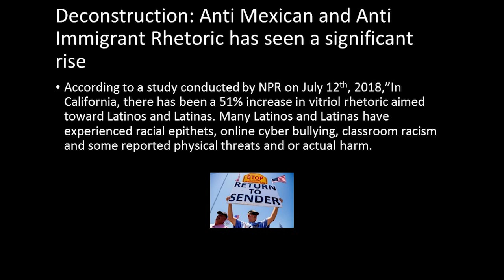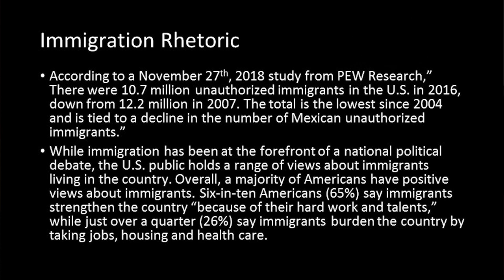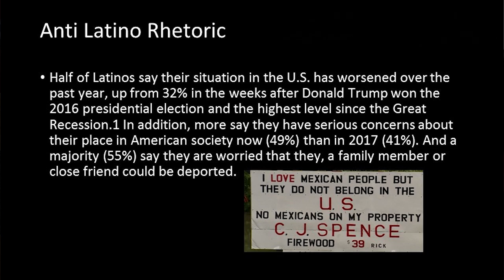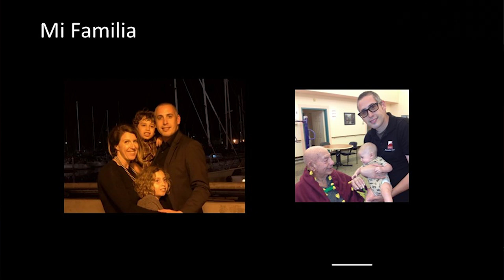Mi Familia: The Dream of Mexican Immigrants | Lucas Ochoa | TEDxSaddlebackCollege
In a society where outsiders are increasingly branded as an enemy, we can learn how to use our pasts to embrace our futures. Professor of Communications and Speech This talk was given at a TEDx event using the TED conference format but independently organized by a local community.